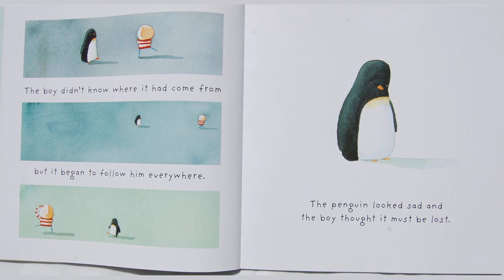A Penguin. by Oliver Herford - Poem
A Penguin. by Oliver Herford

THE Pen-guin sits up-on the shore

    And loves the lit-tle fish to bore;

    He has one en-er-vat-ing joke

    That would a very Saint pro-voke:

    "The Pen-guin's might-i-er than the Sword-fish";

    He tells this dai-ly to the bored fish,

    Un-til they are so weak, they float

    With-out re-sis-tance down his throat.